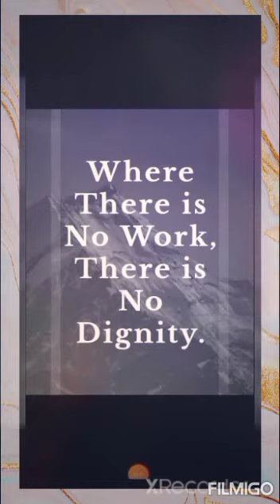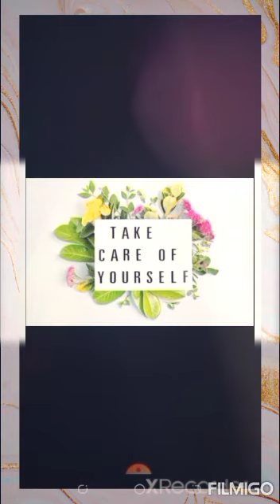May 31, 2021(1)